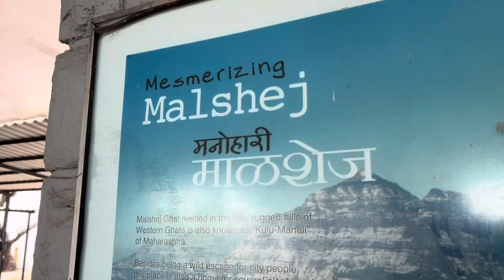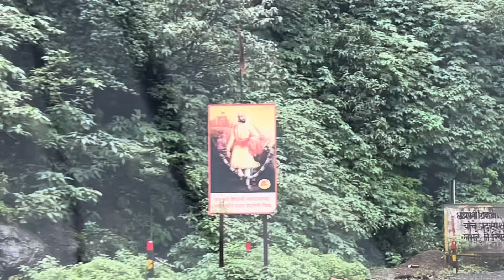MALASHEJ GHAT ⛰️ | vlog 17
"Step into the mystical realm of Advitiya Malshej Ghat with this mesmerizing cinematic vlog. Witness the untamed beauty of nature as we traverse through lush valleys, cascading waterfalls, and awe-inspiring cliffs. Immerse yourself in the serenity of this hidden gem, capturing the essence of its unique charm. Join us on this visual journey, where every frame tells a story and every moment is an adventure waiting to unfold. Experience the unparalleled allure of Malshej Ghat like never before, brought to life through cinematic artistry. Don't just watch, be transported to the extraordinary world of Advitiya Malshej Ghat."
VLOG | Marathi Vlog | Marathi Travel Vlog @siddheshwarwaje
TRAVEL CARD : Domestic & International use Niyo Global Card.
Benefits : ZERO Forex Debit and Credit Card & FREE LOUNGE ACCESS
Use my code : SIDDH574 & earn 250/-
Credit Card : Lifetime free Credit Card IDFC FIRST Bank. Get 2,000 bonus reward points of ₹500